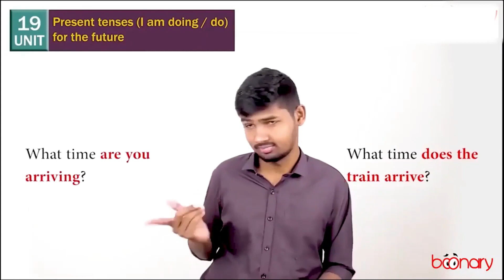Boonary's English courses | ISL Deaf vocabulary | communication with Hearing now becomes easy.